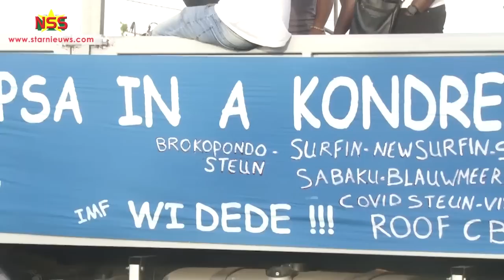Organic Movement last paar dagen pauze in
De Organic Movement gaat maandag de protesten tegen het regeerbeleid hervatten. Ondertussen heeft president Chan Santokhi weer opgeroepen voor een gesprek. Hij heeft ook wijzigingen in zijn beleid aangekondigd, sommige komen overeen met  de eisen van de demonstranten. Er zijn nog geen concrete resultaten te merken.